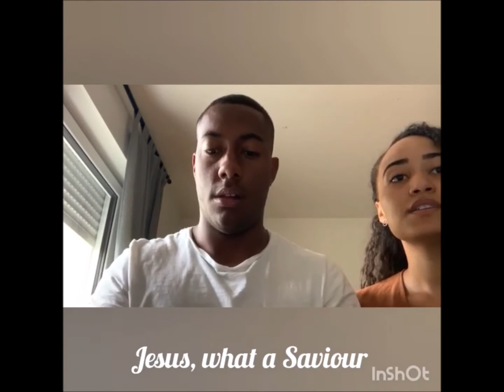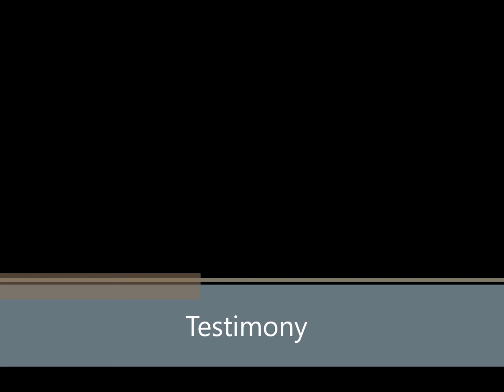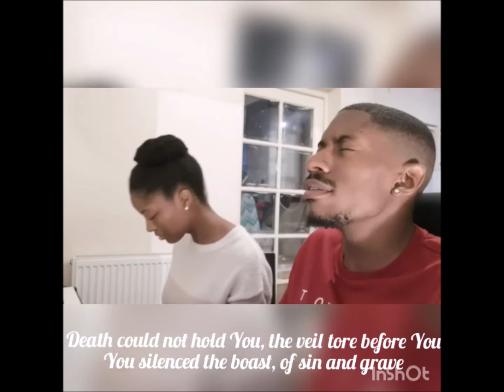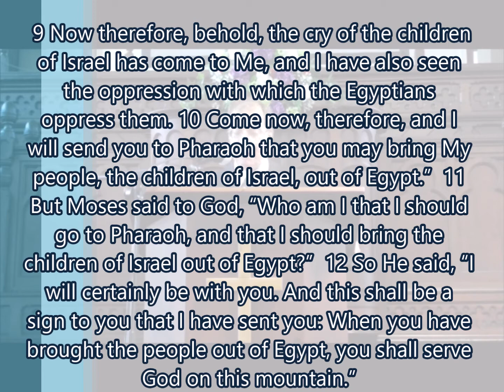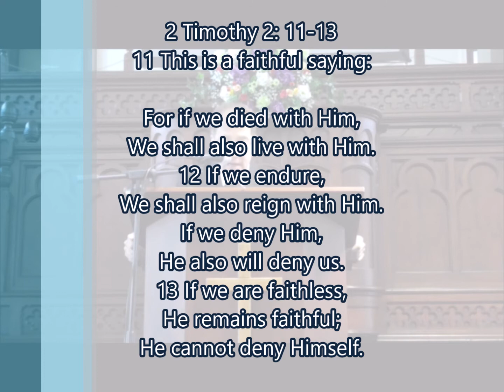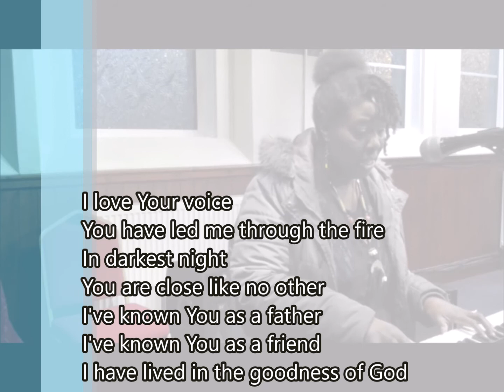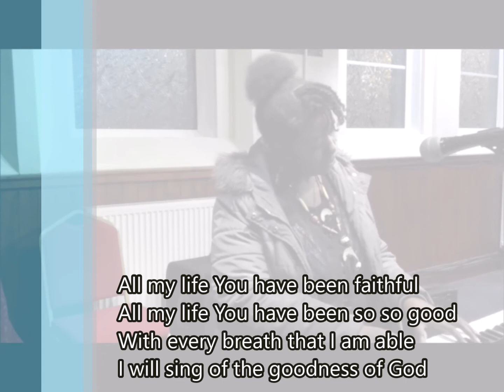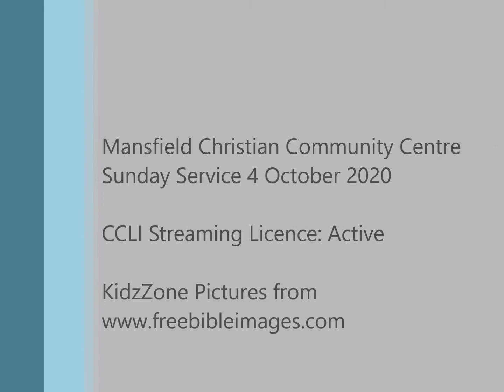Mansfield Christian Community Centre Sunday Service 4 October 2020